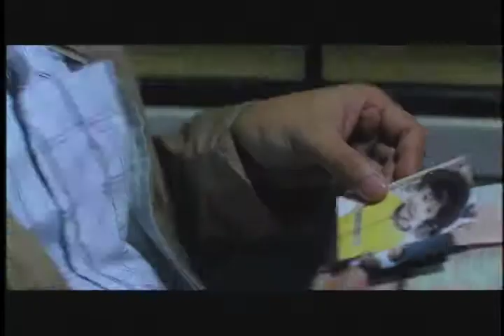HF REEL 06/07/19